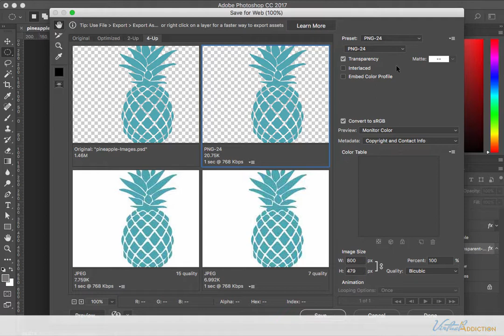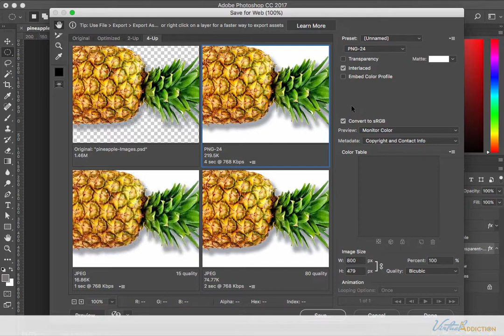04 image png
PNG Images